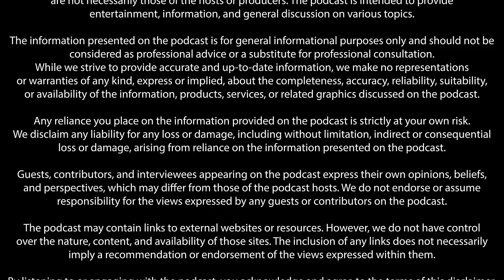Did the NHS conspire to cover the death of my son? With Mary Gould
In this heartbreaking episode we are joined with Mary Gould, Mary goes in-depth on her sons tragic journey from being prescribed Finasteride to overdosing on multiple occasions with "nothing" being done from the NHS...